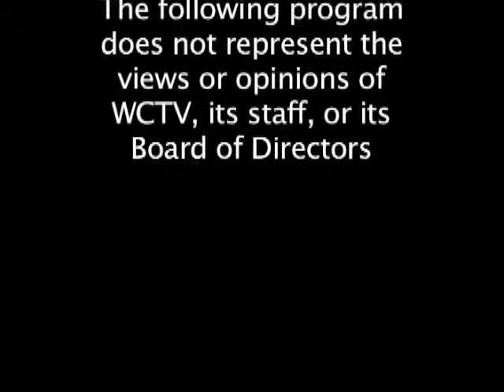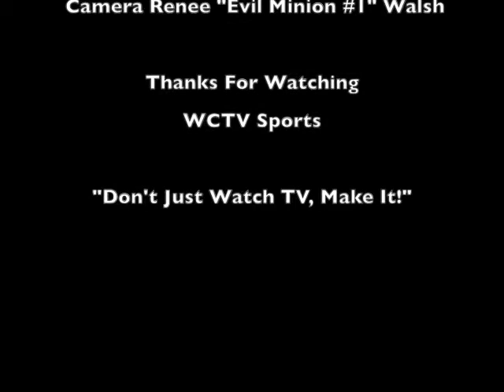JV Vikings vs Lakers 61-50 .mov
The Wareham Junior Vikings defeat the Apponequet Junior Lakers at the Lakers court. The Lakers were defeated 61-50 on January, 15th 2013.